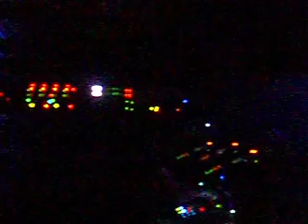Fabric London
ojito con el musicon